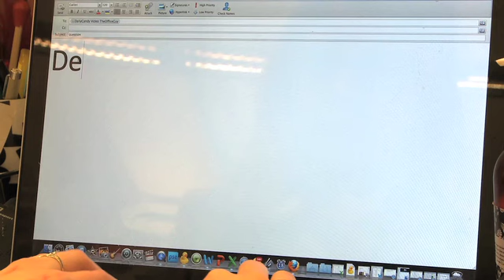Which Mashable Guys Are Single?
Not going to lie: Those guys at Mashable are cute. We... no, one of our readers wants to know if editorial director Matt Silverman is single. Here's his response. For more advice, check out his answers to "When should I follow a new guy on Twitter?" and "What are red flags in online dating?"